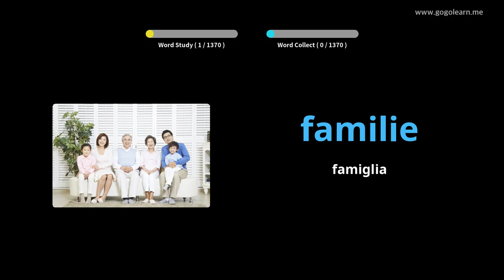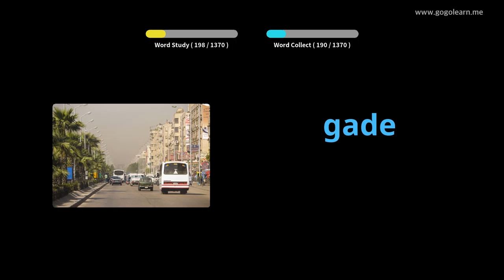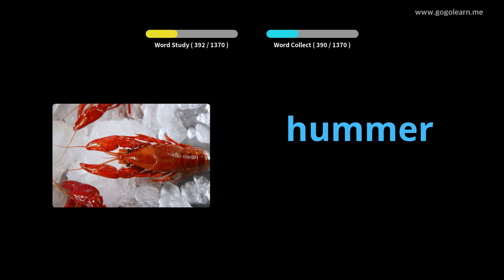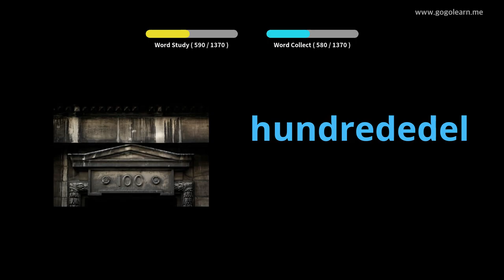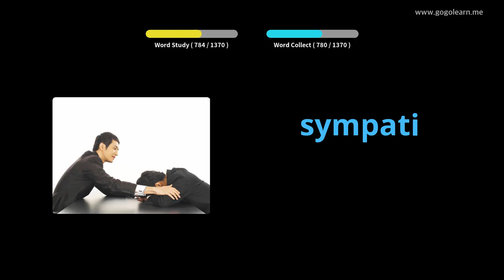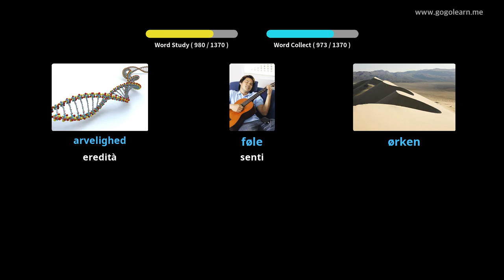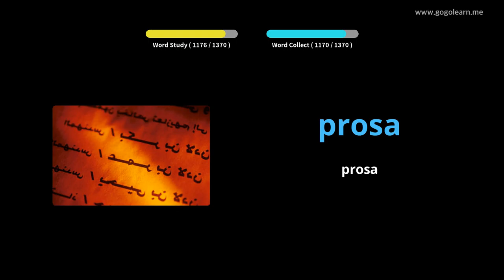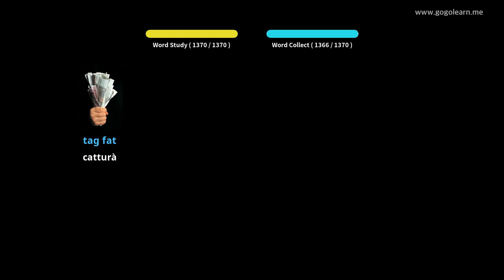Amparate Cù Stampi Danese | Vocabulu Danese Basic | Golearn